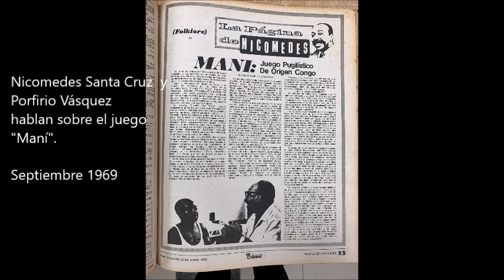Nicomedes y Porfirio Vásquez charlan sobre el juego "Maní". 1969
Nicomedes y Porfirio Vásquez charlan sobre el juego "Maní" en Septiembre de 1969. Años más tarde, el 23 de Abril de 1972, Nicomedes escribiría un articulo sobre este juego en el diario La Nueva Crónica cuyo texto está disponible para descarga en la sección "Prensa y Revistas" de nuestra web